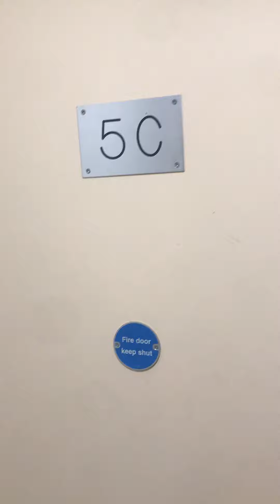2-bed, Queen Charlotte Street, BS1 - VIDEO TOUR